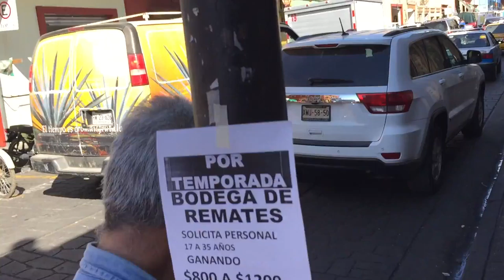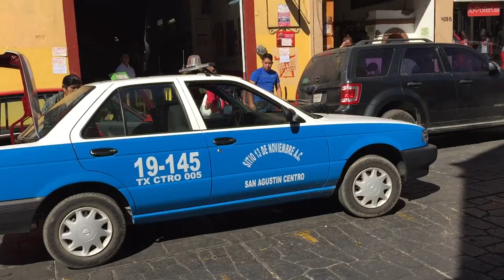Walking in a Oaxaca Mexico market and street view. Pt 2 of 4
Just walking around the street and a totally different market then my other videos.   Again many people shopping at lunch time.   This is Jan 3, 2017